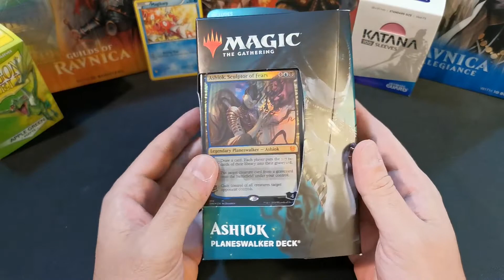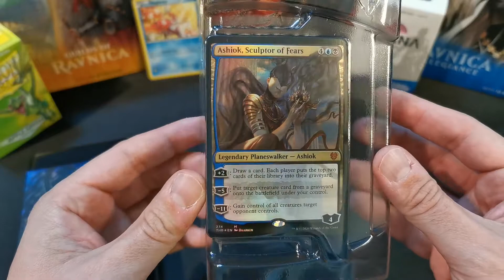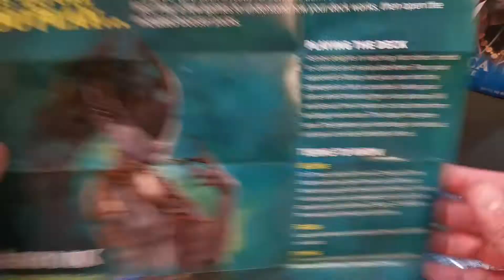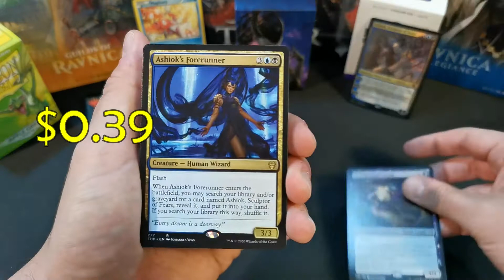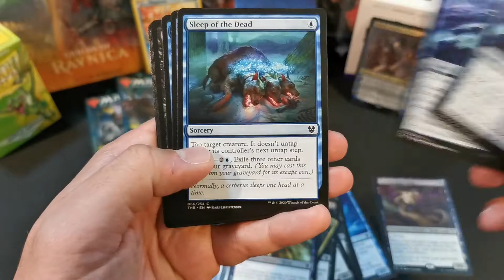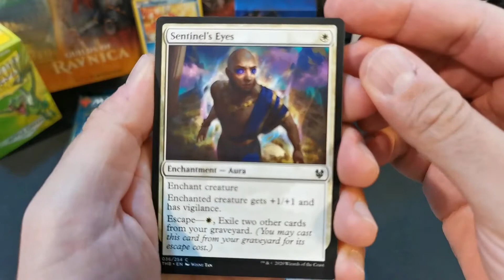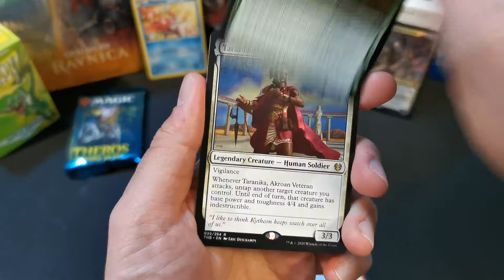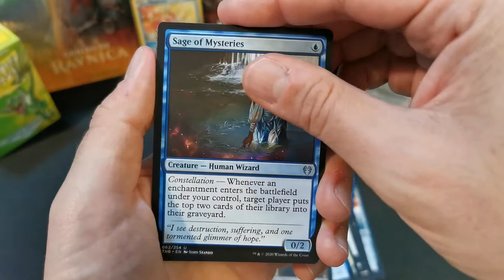Should you buy an Ashiok Planeswalker Deck?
In this video we will be opening an Ashiok, Sculptor of Fears Planeswalker Deck (Theros Beyond Death Theme). With this product you also get 2 Theros Beyond Death booster packs that you can use to replace some of the weaker cards in the deck. This is not a bad product to buy if you are new to magic the gathering and want to start playing the game with other friends on a non-competitive level. Let's delve deeper into the nightmare...

Much Love & Luck to you all